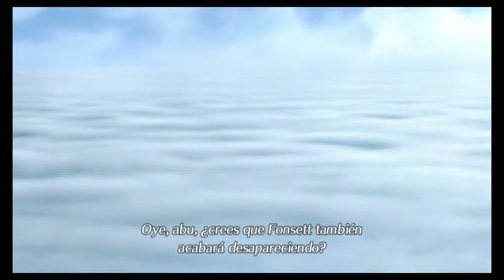Xenoblade Chronicles 2 - Capítulo 1: Encuentros - 2 La leyenda del Elíseo